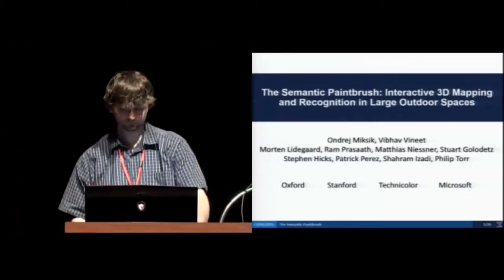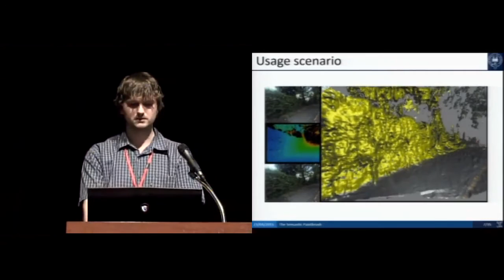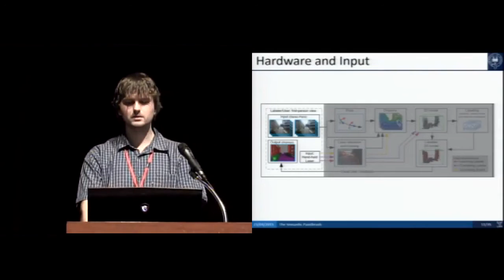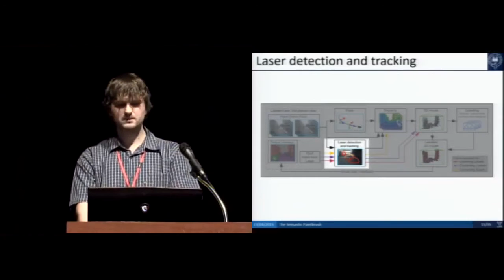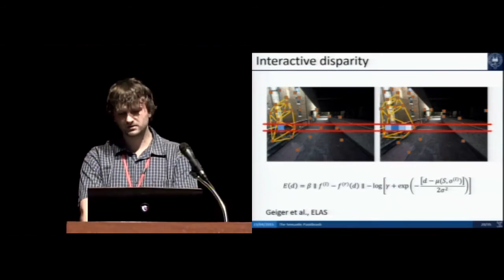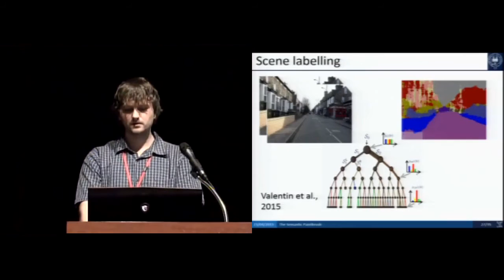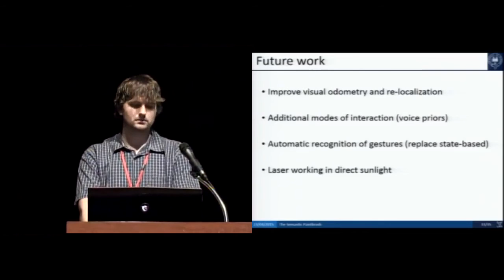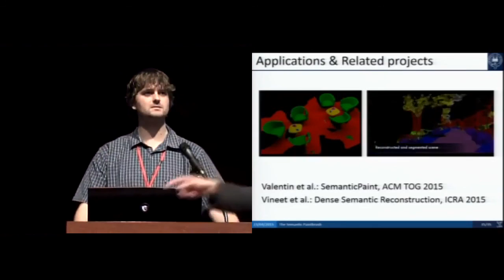The Semantic Paintbrush: Interactive 3D Mapping and Recognition in Large Outdoor Spaces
Ondrej Miksik, Vibhav Vineet, Morten Lidegaard, Ram Prasaath, Matthias Nie�ner, Stuart Golodetz, Stephen L. Hicks, Patrick P�rez, Shahram Izadi, Philip H.S. Torr

Session: Augmented & Virtual Reality in the Real World

Abstract
We present an augmented reality system for large scale 3D reconstruction and recognition in outdoor scenes. Unlike existing prior work, which tries to reconstruct scenes using active depth cameras, we use a purely passive stereo setup, allowing for outdoor use and extended sensing range. Our system not only produces a map of the 3D environment in real-time, it also allows the user to draw (or 'paint') with a laser pointer directly onto the reconstruction to segment the model into objects. Given these examples our system then learns to segment other parts of the 3D map during online acquisition. Unlike typical object recognition systems, ours therefore very much places the user 'in the loop' to segment particular objects of interest, rather than learning from predefined databases. The laser pointer additionally helps to 'clean up' the stereo reconstruction and final 3D map, interactively. Using our system, within minutes, a user can capture a full 3D map, segment it into objects of interest, and refine parts of the model during capture. We provide full technical details of our system to aid replication, as well as quantitative evaluation of system components. We demonstrate the possibility of using our system for helping the visually impaired navigate through spaces. Beyond this use, our system can be used for playing large-scale augmented reality games, shared online to augment streetview data, and used for more detailed car and person navigation.

Recorded at the 33rd Annual ACM Conference on Human Factors in Computing Systems in Seoul, Korea, April 18-23, 2015